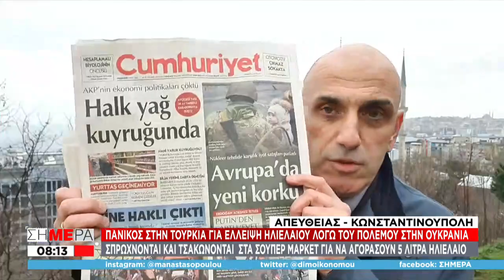Πανικός στη Τουρκία για έλλειψη ηλιέλαιου λόγω του πολέμου στην Ουκρανία | Σήμερα | 07/03/2022